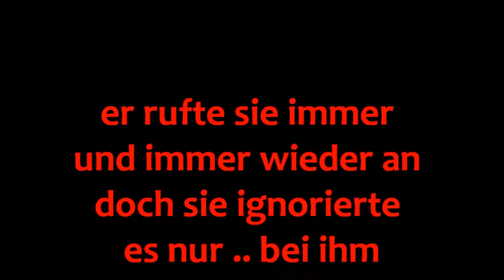SasuSaku Angel and devil Love part 7